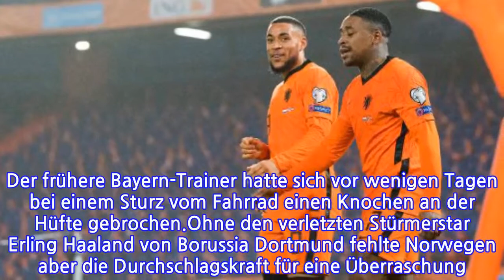Späte Entscheidung gegen Norwegen...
Ohne Fans und Trainer musste die niederländische Nationalmannschaft bis zur Schlussphase um das Direktticket nach Katar bangen. Gegner Norwegen derweil geht durch die Pleite in Rotterdam leer aus.Späte Entscheidung und doch riesiger Jubel im traditionsreichen De Kuip von Rotterdam: Die Niederlande zittert sich mit einem 2:0-Erfolg gegen Norwegen zur direkten Qualifikation für die Fußball-Weltmeisterschaft 2022 in Katar. Tottenhams Steven Bergwijn (84. Minute) und Barcelona-Stürmer Memphis Depay (90.+1) erzielten die Tore des Abends."Oranje" musste in der entscheidenden Partie sowohl auf ihre Anhänger als auch auf seinen Trainer verzichten. Während das Rotterdamer Stadion wegen Teil-Lockdowns in den Niederlande leer blieb, musste Bondscoach Louis van Gaal die 90 Minuten aus einer Loge heraus verfolgen. Der frühere Bayern-Trainer hatte sich vor wenigen Tagen bei einem Sturz vom Fahrrad einen Knochen an der Hüfte gebrochen.Ohne den verletzten Stürmerstar Erling Haaland von Borussia Dortmund fehlte Norwegen aber die Durchschlagskraft für eine Überraschung. Kurz vor Schluss sorgten Bergwijn und Memphis für den hoch verdienten Sieg.
INFORMATION
• Source: t-online